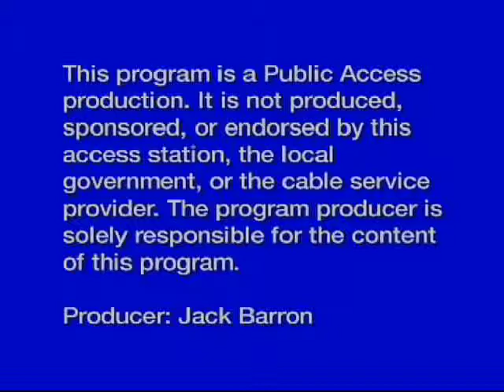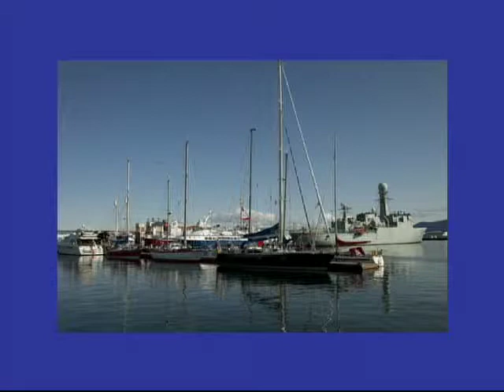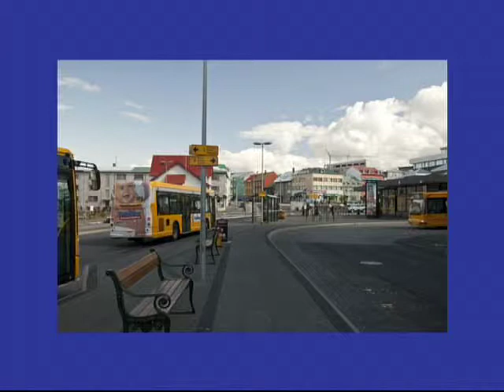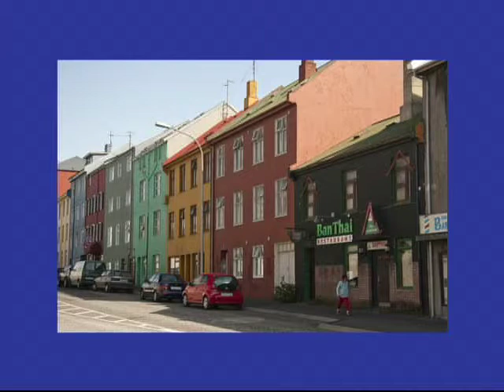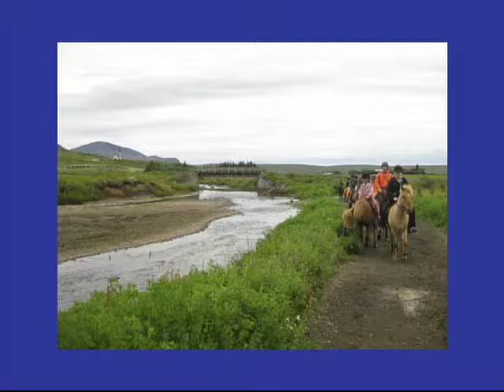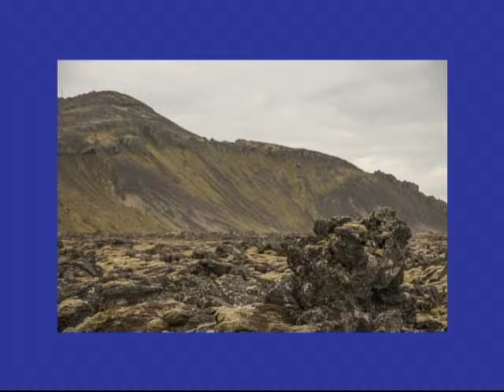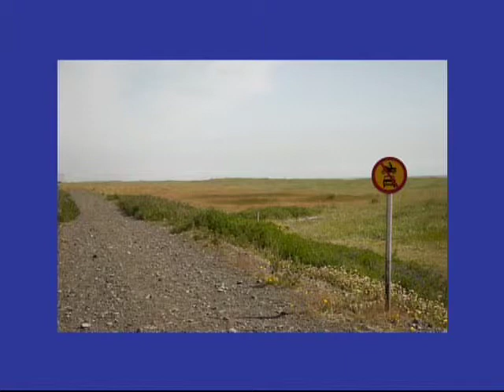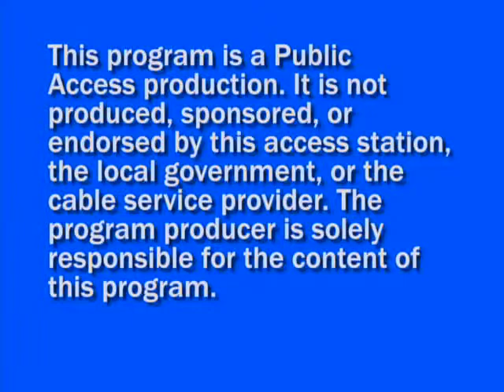Travels with Jack #36 - Iceland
Jack's Guest: Nicole Connolly
Trip: Iceland
Airdate: June 2014